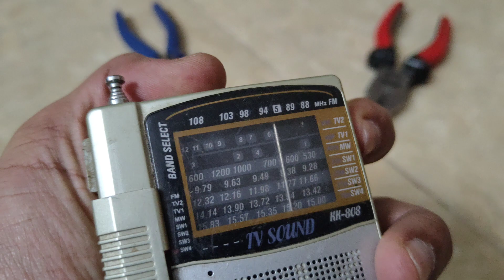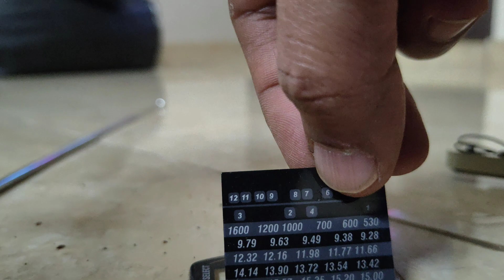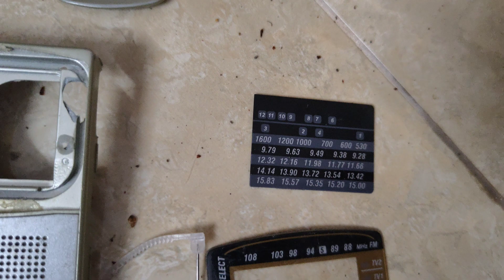⚙️What’s Inside the 10 Band FM/AM/TV Radio? 🔍 Vintage Tech Disassembled📻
Welcome to Mithun Diaries! Join me as I explore the world 🌍, share my travel experiences ✈️, delve into tech tutorials 💻, and provide engaging day-to-day vlogs 📹. From hidden travel gems 🏝️ to tech tips 💡 and daily adventures 🚶, there's something for everyone.

Step into the world of retro electronics as we explore what's inside a 10 Band FM/AM/TV Radio! 📻🔧
In this video, we open up a vintage multi-band radio and uncover the fascinating components and circuits that powered the audio world before the digital age.
Perfect for electronics enthusiasts, repair hobbyists, and lovers of vintage gear!